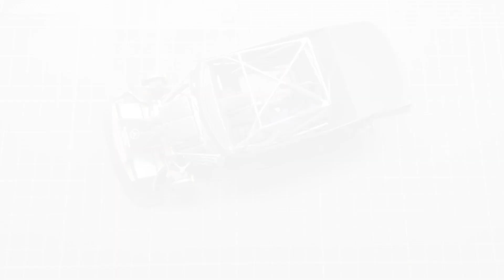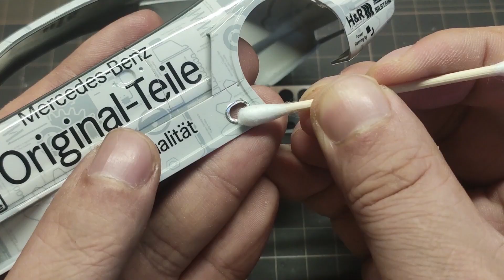Building a Mercedes-Benz CLK DTM 2000 / TAMIYA 1/24 P06 ASSEMBLY